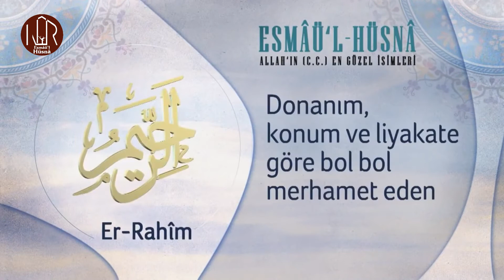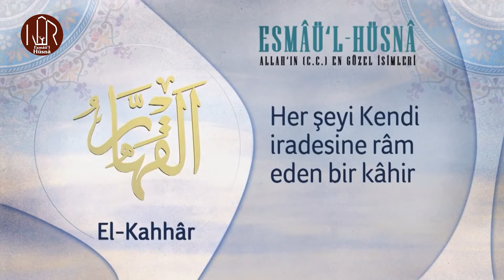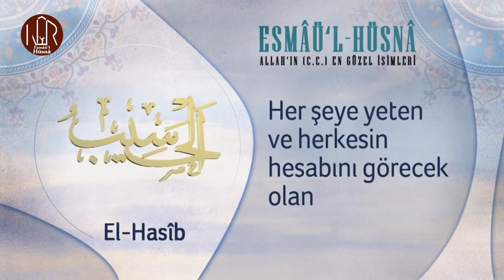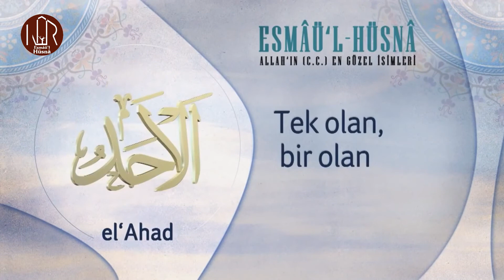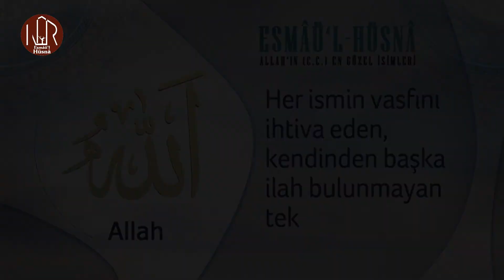Esma-ül Hüsna - Allah'ın İsimleri - Mehmet Emin Ay